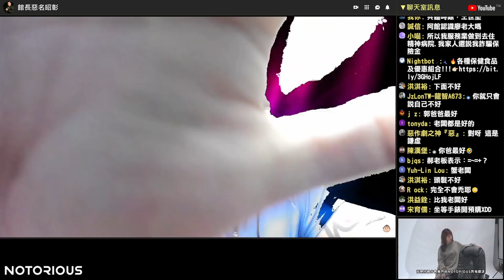【館長精華】工作找不到興趣跟專長 想努力卻找不到方向該怎麼辦？／談職業倦怠 當老闆會比較好嗎？／疫情為何房價漲？館長來分析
💍情人節不知道送甚麼好❓心動特惠專區讓你不用煩惱👉🏻
🙌喉嚨沙啞，講話大聲必備良品“大聲漢養聲聖品/6入組”補貨到❗❗❗👉🏻

📢號外號外
🎧透過館長專屬賣場預購《消逝的光芒 2》PC Steam 版輸入指定折扣碼「3CMDL2」立即享有比 Steam 商店便宜 100 元折扣、早鳥獨家免費加贈一代《垂死之光》，2～4 人一起出團享更多優惠！